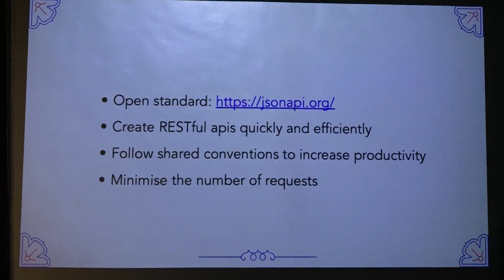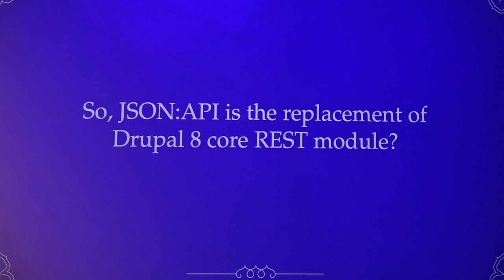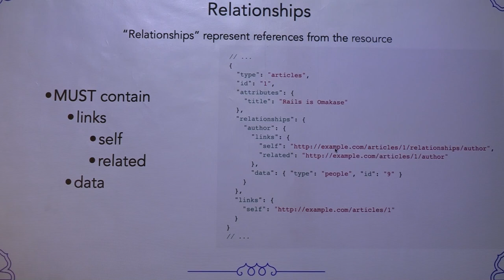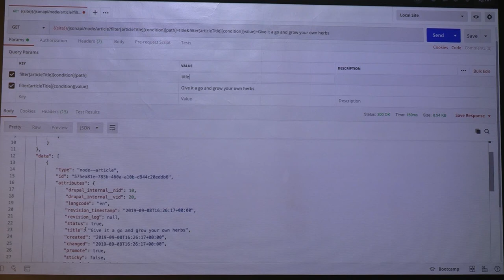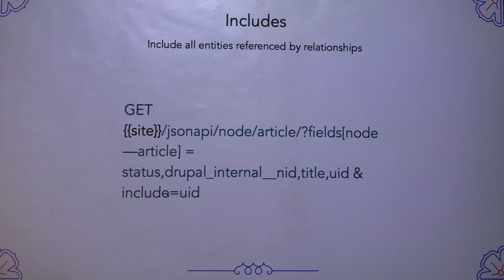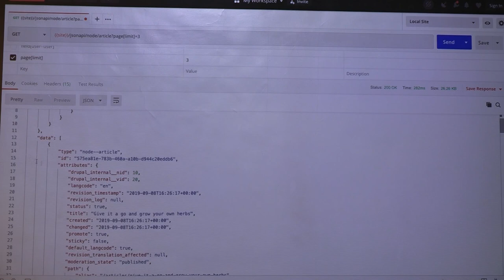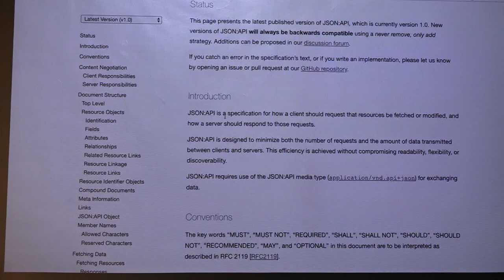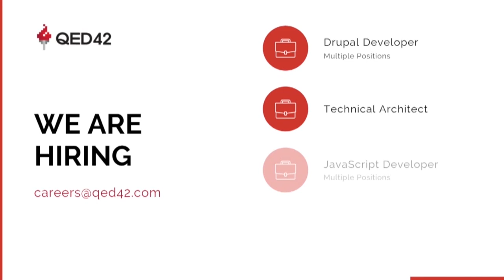07 - JSON API: An OOTB approach for API first Drupal - Malabya Tewari - Drupal Camp Pune 2019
07 - JSON API: An OOTB approach for API first Drupal - Malabya Tewari - Drupal Camp Pune 2019 - Day 1